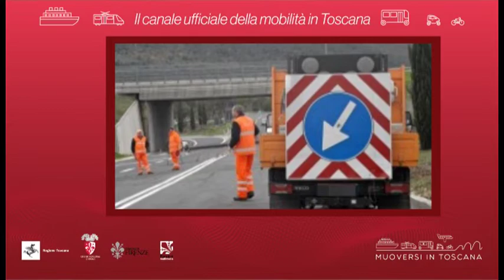Muoversi in Toscana - Edizione delle 10 del 20 settembre 2020